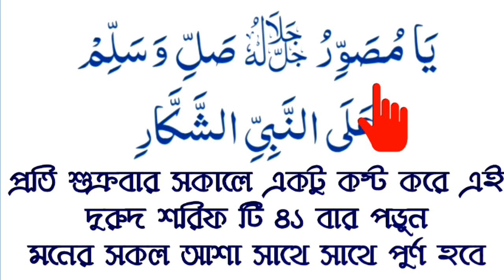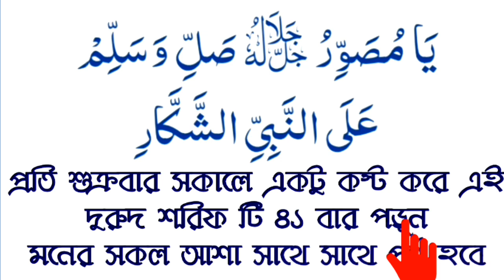জুম্মার দিনে বিশেষ দুরুদ,মাত্র ৪১ বার পড়ুন মনের সকল আশা সাথে সাথেই পুর্ন ইনশাআল্লাহ